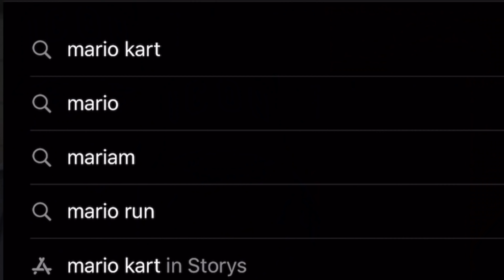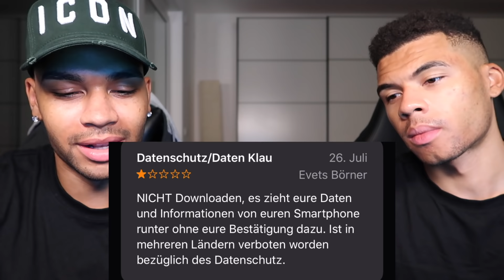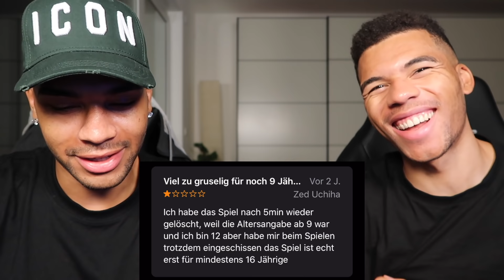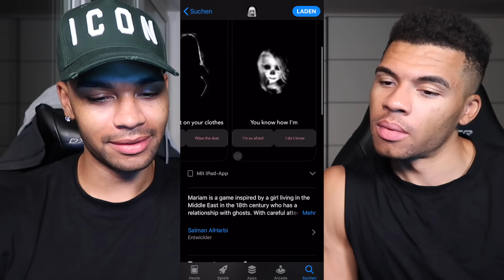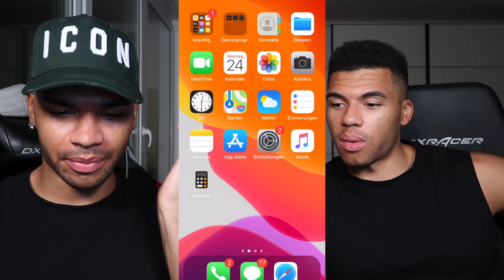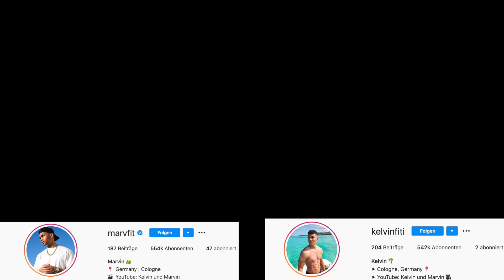BENUTZE NIEMALS DIE MARIAM APP UM 3 UHR NACHTS !!! (NICHT RUNTERLADEN) | Kelvin und Marvin